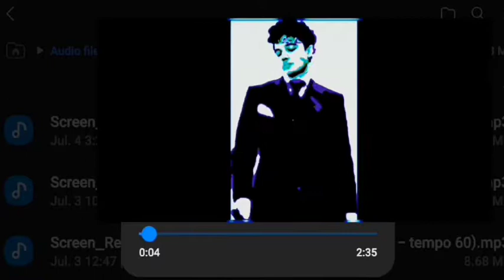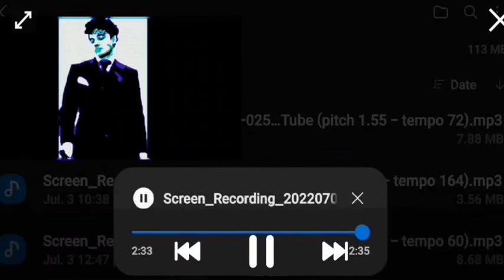Maybelline • ● ° ♾️ ° ● • CLL SRETSILB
Bookings: 416•454•5211 ask for Frank  • ● ° ♾️ ° ● •

CREATIVITY 101

gen•re : bei•ge

as·i·nine

/ˈasəˌnīn/

adjective

BLISTERS LLC